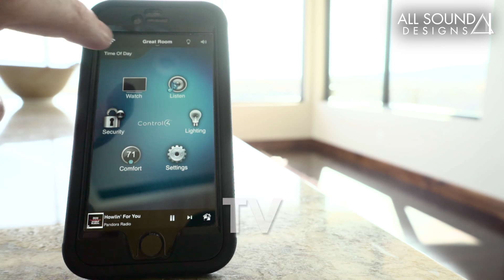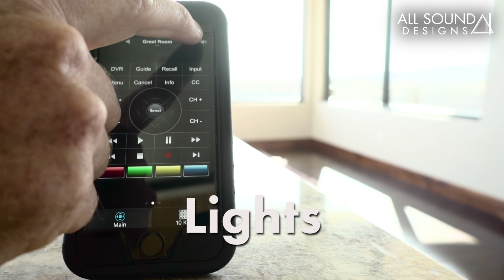Technology Simplified. What You Don't See;-)